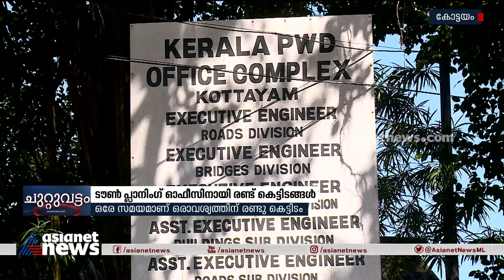കോട്ടയം ടൌൺ പ്ലാനിങ് ഓഫീസിനായി 2 കെട്ടിടങ്ങൾ : അഴിമതിയെന്ന് കോൺഗ്രസ്സ്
allegation against kottayam town planning office